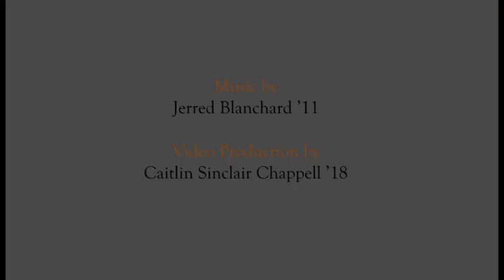Why Marriage, Couple, and Family Therapy?